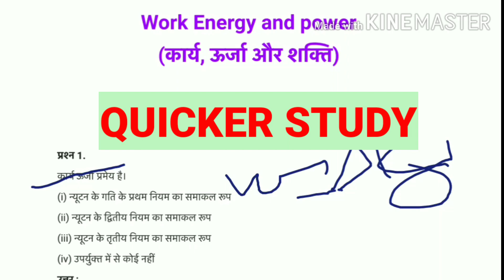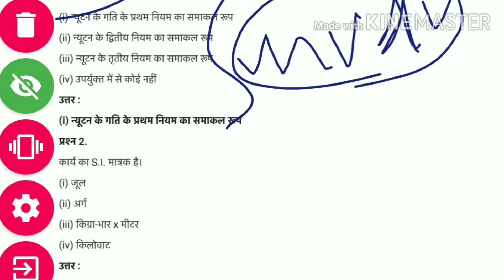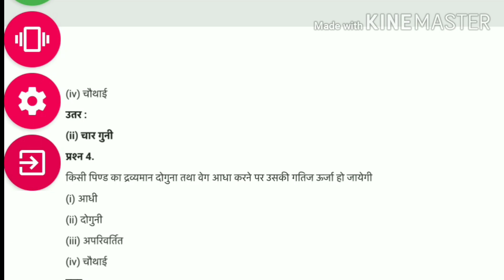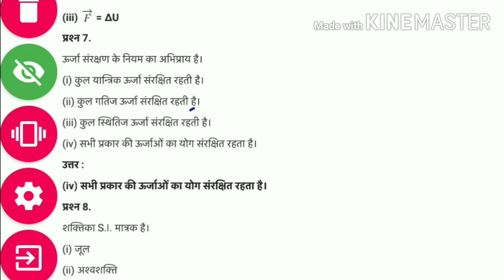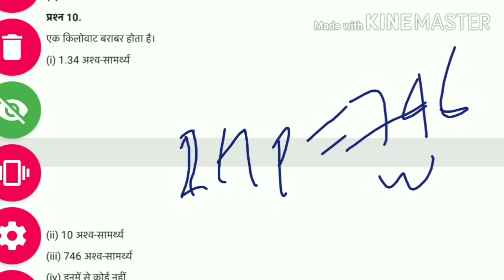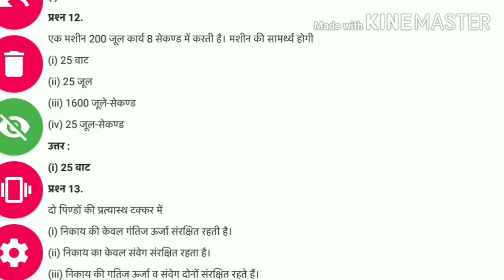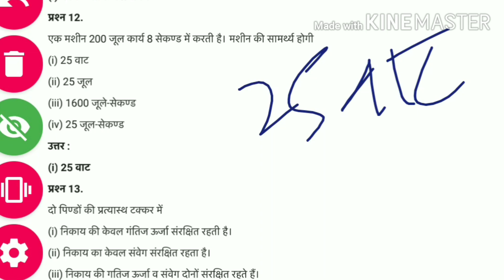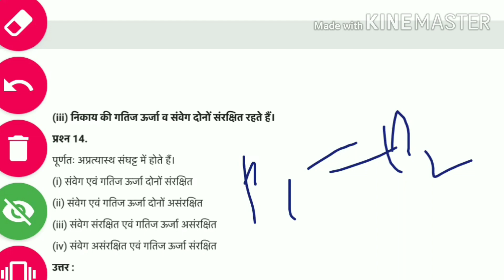कार्य ऊर्जा तथा गति (Work Energy and Motion toP most Questions).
टांपिक:

Indian Army;
SSC GD Constable;
अन्य टांपिक-

धन्यवाद,